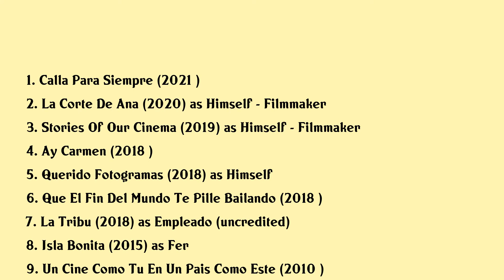Fernando Colomo Movies list Fernando Colomo| Filmography of Fernando Colomo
Fernando Colomo Full Movies List Filmography of Fernando Colomo

Latest movies of Fernando Colomo are:

1. Calla Para Siempre
2. La Corte De Ana
3. Stories Of Our Cinema
4. Ay Carmen
5. Querido Fotogramas
6. Que El Fin Del Mundo Te Pille Bailando
7. La Tribu
8. Isla Bonita
9. Un Cine Como Tu En Un Pais Como Este
10. Cosas Que Hacen Que La Vida Valga La Pena
11. My Mother Likes Women
12. Eso
13. Not Love Just Frenzy
14. Todo Es Mentira
15. All Men Are The Same
16. Why Do They Call It Love When They Mean Sex
17. Pink Sauce
18. The Impeccable Sinner
19. El Caballero Del Dragon
20. Erotic Stories

Complete list of movies acted by Fernando Colomo are in this video.

Please Comment down your favorite movie of Fernando Colomo